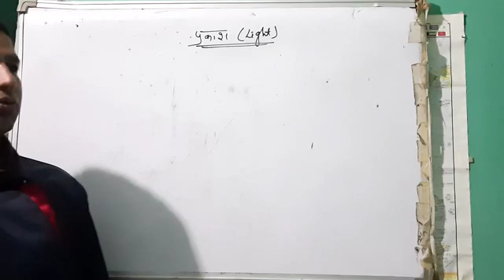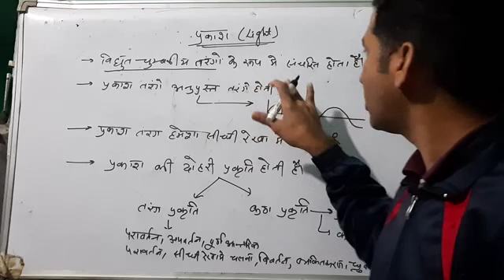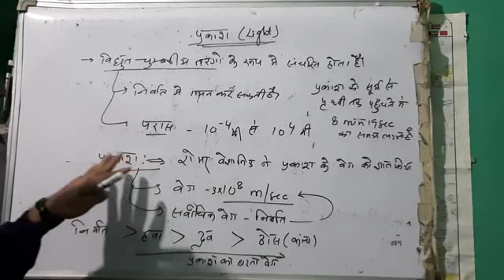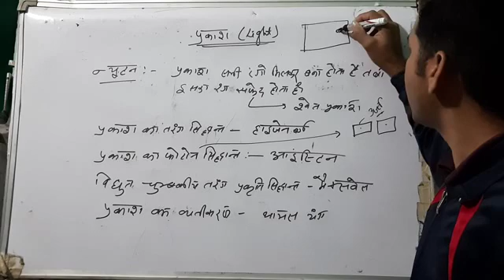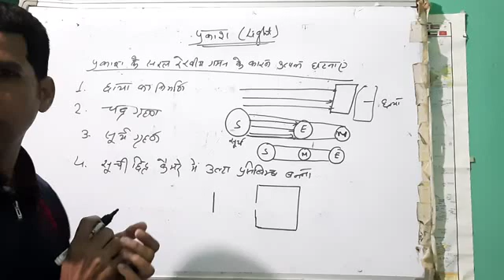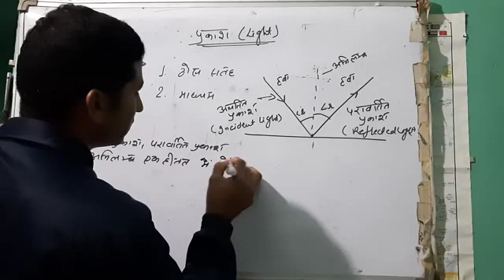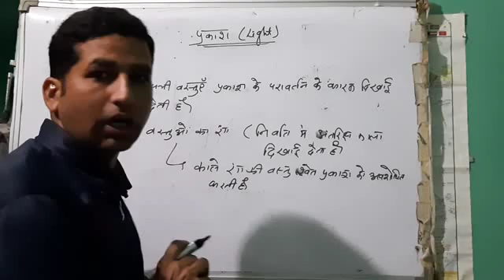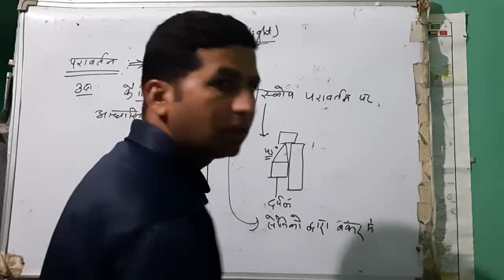Patwar 2020 science :- light part I प्रकाश गुण , उपयोग , प्रकाश किसे कहते है , प्रकृति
about channel:- don't forget to check out all videos .